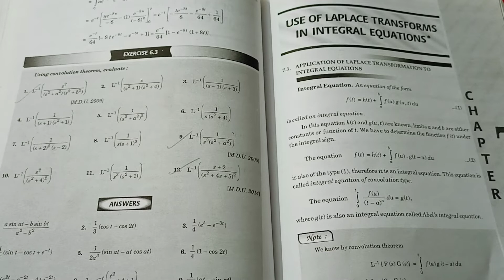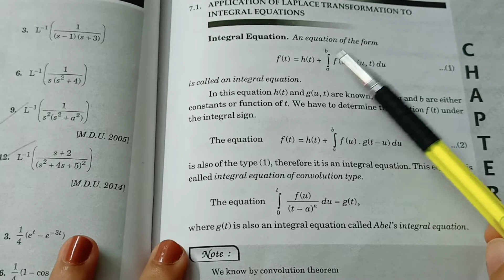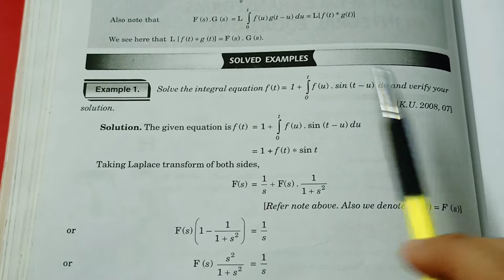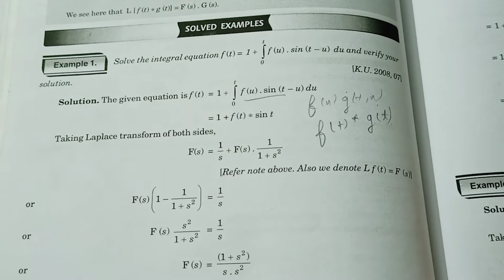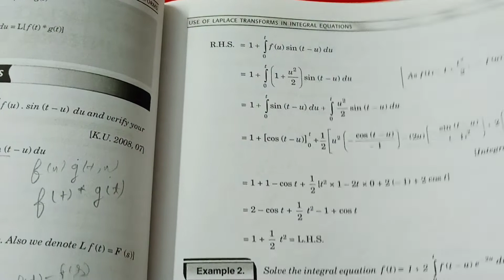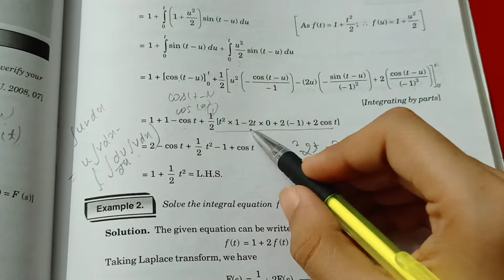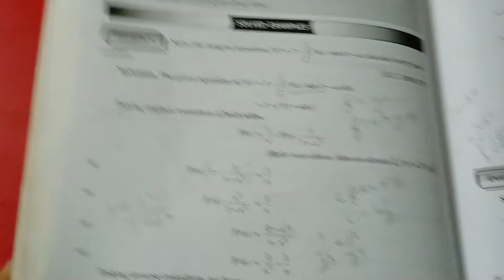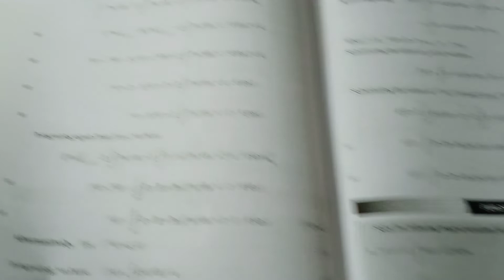Special Function & Integral Transform| Use of Laplace Transforms In Integral Equations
In this video You will learn about use of Laplace Transforms in Integral Equations with detailed explanation of examples

If you wan't to purchase book📚 then click on the given link

🔴Tripod Stand:
🔴Study Table

keep sharing